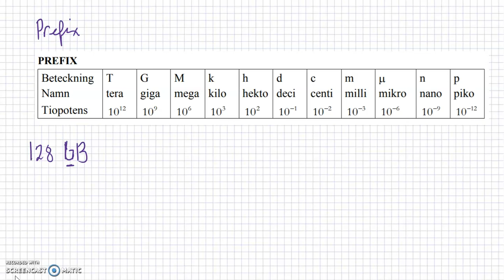1.8 M Matematik 1c (Sjunnesson) - Taluppfattning och aritmetik - Tiopotenser och prefix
1.8 M Matematik 1c (Sjunnesson) - Taluppfattning och aritmetik - Tiopotenser och prefix